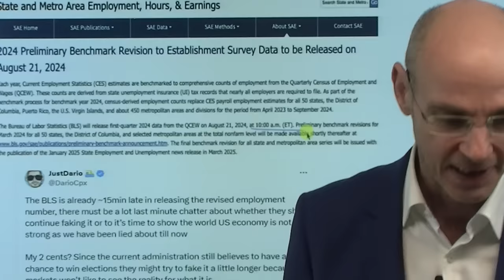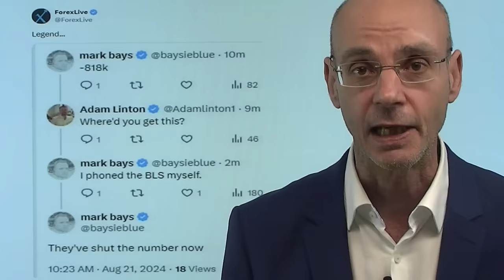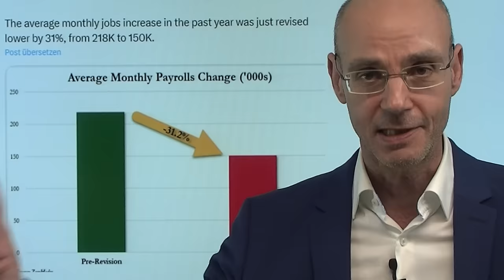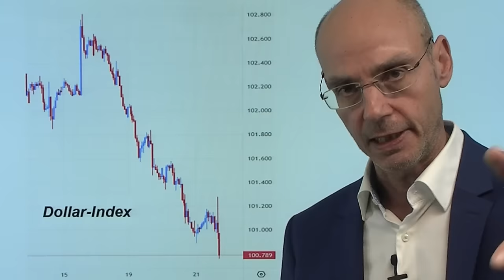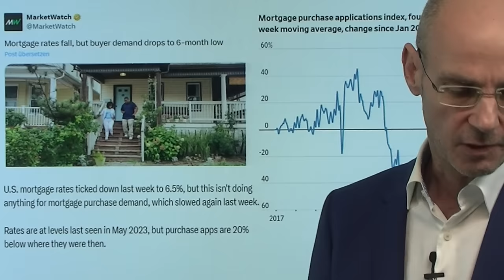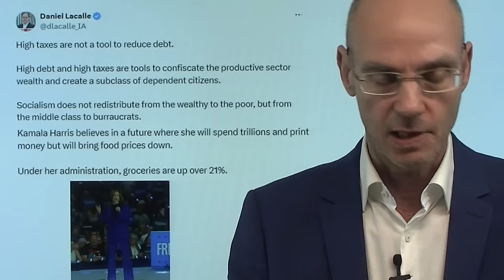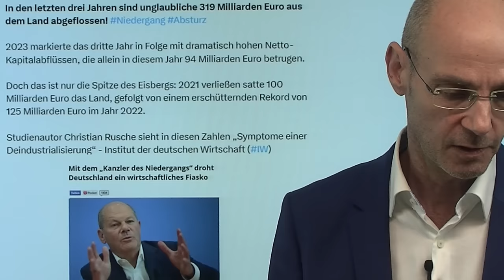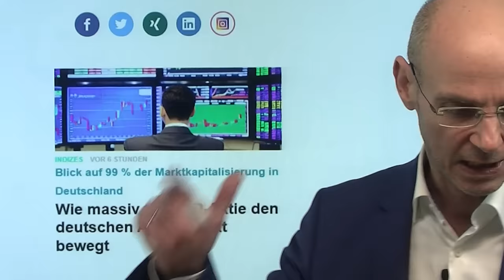US-Jobaten: Billion-Dollar-Clown-Show - was macht die Fed?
Hinweise aus Video:

1. Powell mit Drahtseilakt gegen Marktpanik? Broker analysiert

2. Wie massiv die SAP-Aktie den deutschen Aktienmarkt bewegt

818.000 Jobs zwischen April 2023 und März 2024 haben nie existiert, wie das Bureau of Labor Statistics (BLS) heute mitteilte - welchen Einfluß hat das auf die Fed in der Frage, wie schnell sie die Zinsen senkt? Aber nicht nur die gigantische Abwärts-Revision der gemeldeten Jobs wirft Fragen auf, sondern vor allem wie das passierte: die Zahlen sollten um 16Uhr vom BLS veröffentlicht werden - aber es passierte nichts. Nach knapp einer halben Stunde dann Meldungen auf Twitter: ein Investor habe beim BLS angerufen, dort habe man ihm die Zahl 818.000 genannt (danach war das BLS  jedoch nicht mehr erreichbar). Billionen an Marktkapitalisierung (Aktienmärkte, Anleihemärkte, Devisenmärkte) hatten auf diese Zahl gewartet, um abzuschätzen., wie die Fed mit den Zinsen weiter vorgehen könnte, ob sie vielleicht schon "hinter der Kurve" ist - und dann passiert eine solche Clown-Show! All das stärkt nicht gerade das Vertrauen..